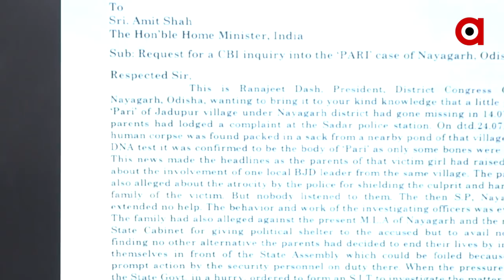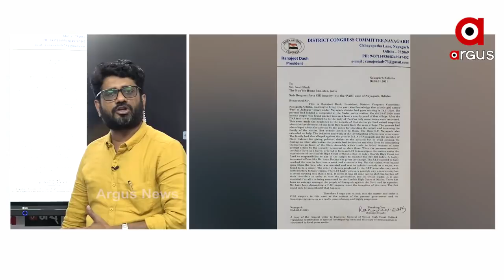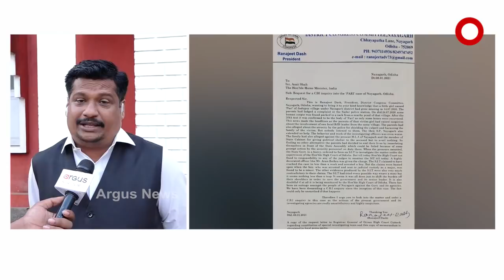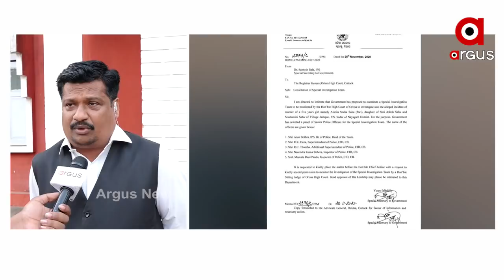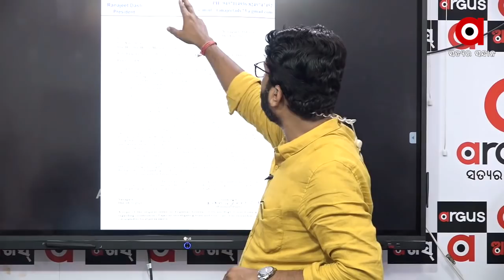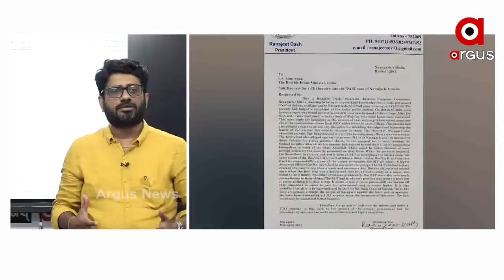Big Breaking:ପରୀ ହତ୍ୟାର ସିବିଆଇ ତଦନ୍ତ ଦାବି କେନ୍ଦ୍ର ଗୃହମନ୍ତ୍ରୀଙ୍କୁ ଚିଠି ଲେଖିଲା